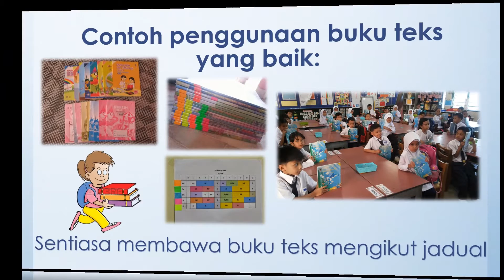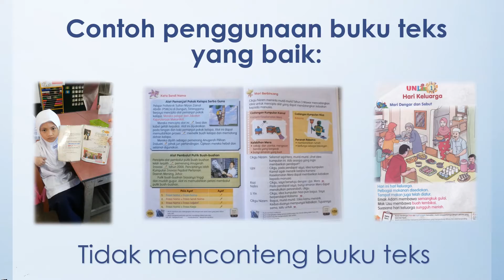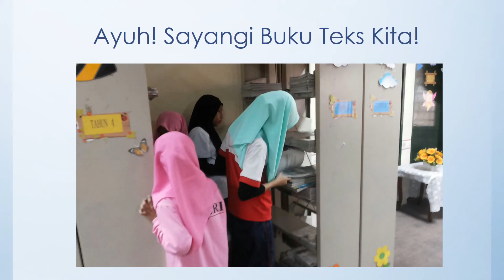Kempen Sayang Buku Teks SK Desa Pandan 2016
Video gimik pelancaran Kempen Sayang Buku Teks peringkat sekolah yang menerangkan kepada murid tentang cara-cara penjagaan buku teks yang baik.